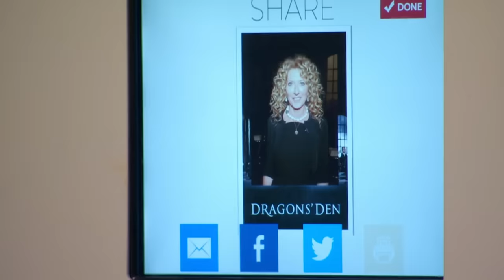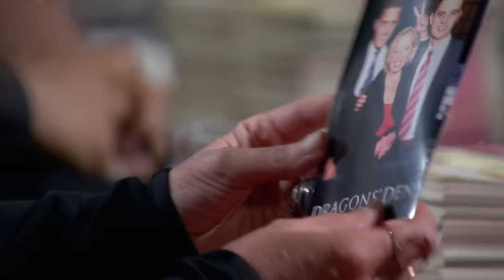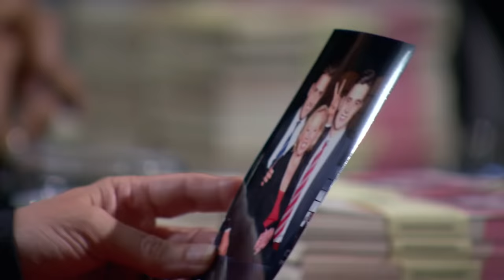Entrepreneurs Did No Research On The Dragons Backgrounds | Dragons' Den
Brothers Josh and Hyrum Cook were next into The Den seeking a £50,000 investment for 7.5% of Zeven Media. They claim that their photobooth idea is unique, but what will The Dragons think?